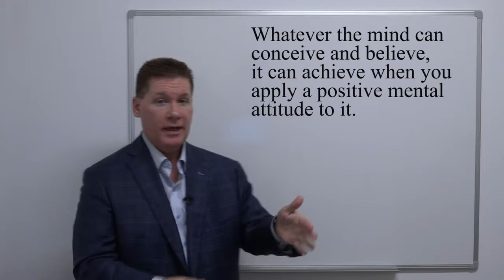Keys To Success Conceive, Believe, Achieve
Whatever the mind can conceive and believe, it can achieve when you apply a positive mental attitude to it. Your mind is an incredibly powerful tool, and when you learn how to use that tool, the sky is the limit.